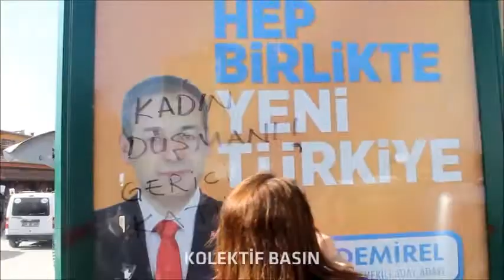Eskişehir Üniversiteli Kadın Kolektifi, kadın düşmanlarını yumurtaladı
Eskişehir'de üniversiteli kadınlar, kadın düşmanı AKP'nin seçim çalışması için yaptırdığı reklam panolarını yumurtaladı